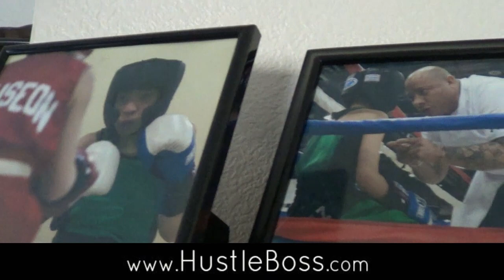The Vegas boxing community reacts to 17-year old Damien Vasquez grabbing NABF title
The coverage has been non-stop at HustleBoss.com Please check below for some recent highlights

Kell Brook upsets Shawn Porter Updates following the british star's upset over the rugged American champ

Thomas Hill - The Pro Debut An exclusive look at the prospect's steps towards his championship dreams

Inside the Mayweather Boxing Club Updates from the craziness of one of the world's most renown training facilities

INSTAGRAM - Give us a follow for the latest photos from the boxing world

Floyd Mayeather - TBE More all access content